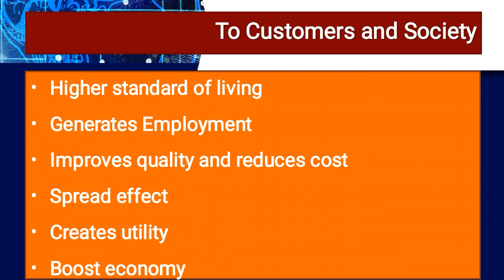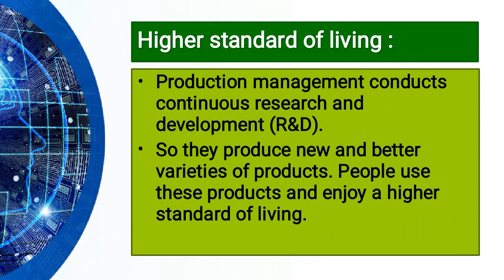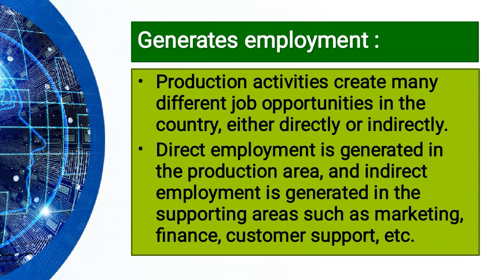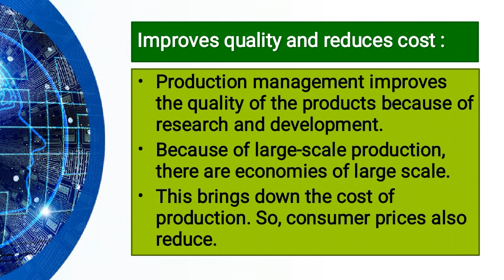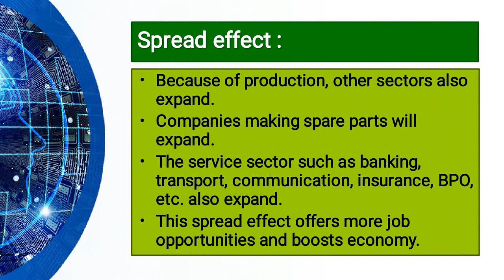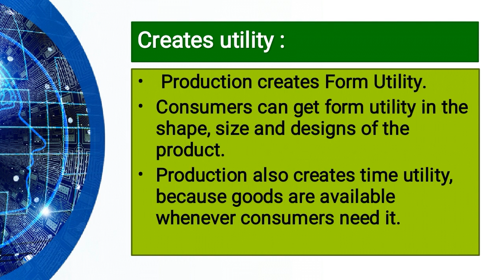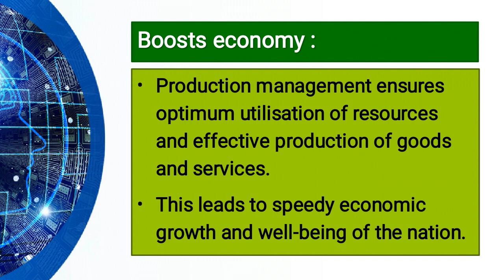Impotance of Production Management to customers and Society தமிழில்